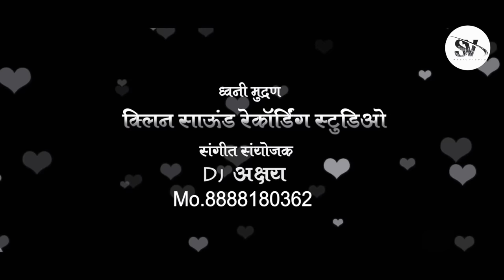Kalya Vangyachi Nili Shai | काल्या वांग्याची नीली शाई | Satish Vishe | Comedy Haldi Song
Kalya Vangyachi Nili Shai | काल्या वांग्याची नीली शाई | Satish Vishe।।।।।